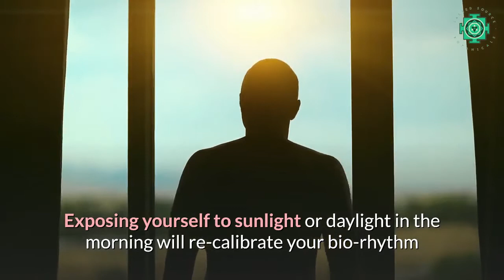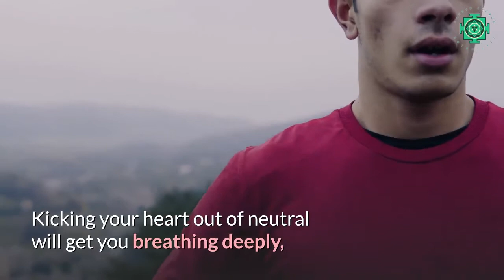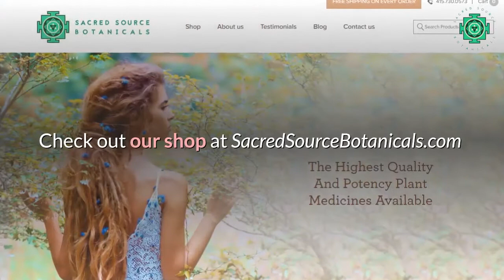8 Easy Tips To Kickstart Your Mornings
Find Out How Medicinal Mushroom Extracts Can Help You To Get Going In The Morning!

Looking to upgrade your morning routine? Here are 8 tips to tackle those pre-noon hours and make it an epic day. Here we go!